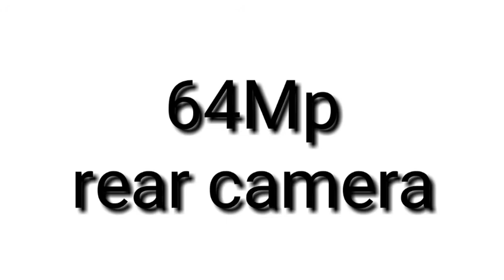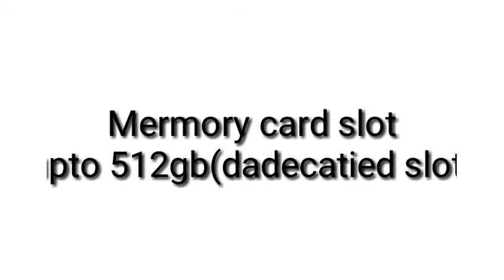Samsung galaxy F51 Specification and Characteristics|| Gadget Arena